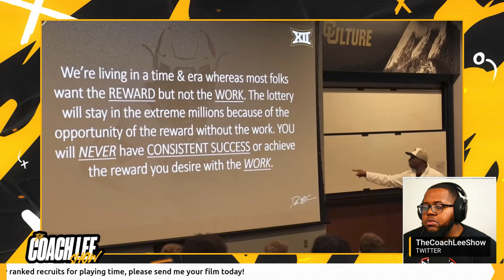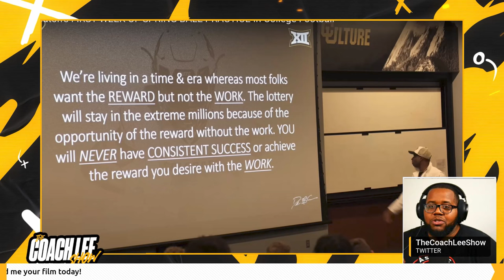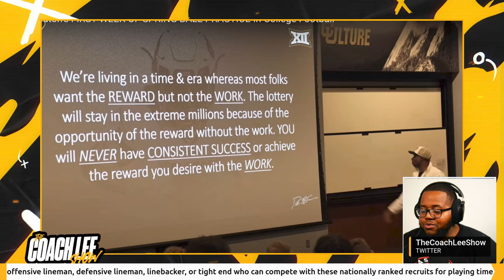Jordan Seaton First Week Of Spring Practice REACTION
Coach Lee gives his honest reactions to Jordan Seaton's first week of spring practice in college. Watch as he breaks down Seaton's performance and shares his thoughts on his potential and progress. Whether you're a football fan or a coach looking for tips, this video will give you great insights into the world of college football. Don't miss out on this in-depth analysis from Coach Lee!

Time Stamp
0:00 - Intro
1:10 - Coach Prime Message To The Team
4:00 - Film Breakdown Begins